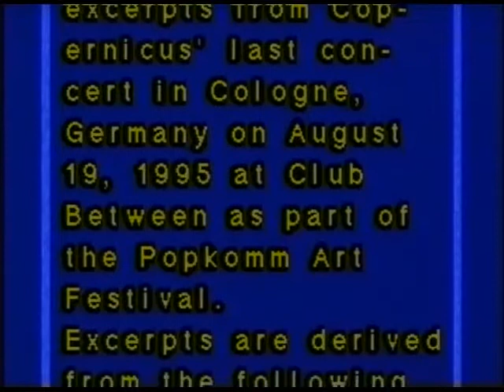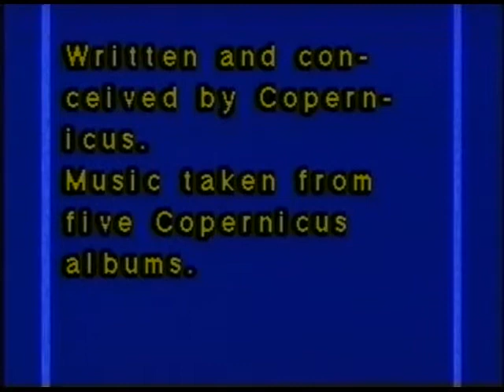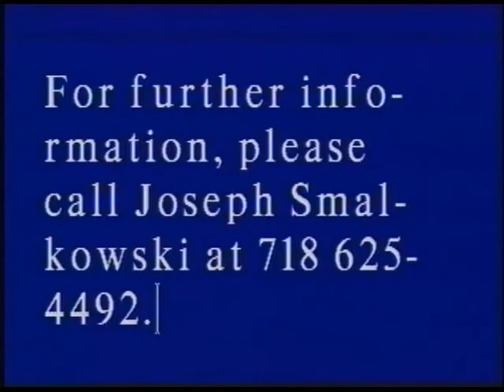Copernicus at Club Between in Cologne Germany six excerpts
Six excerpts from Copernicus' last concert in Cologne, Germany at Club Between as part of the Popkomm Art Festival.
1 There Was No
2 The Authorities
3 Break From the Senses
4 From Bacteria
5 The Dream
6 In Terms of Money
Tanya Kane-Parry - director
Gary Brackett - lighting
Johnny Byrne - sound